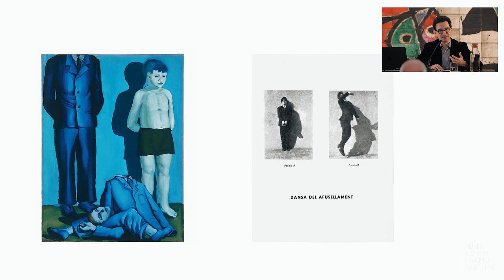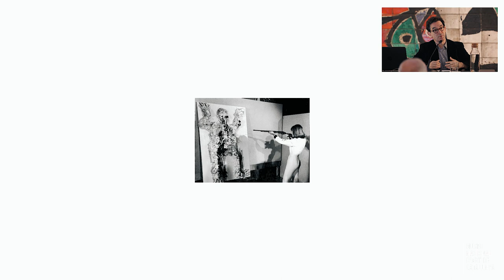Conferència inaugural de l'exposició "Quina humanitat? La figura humana després de la guerra"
Amb motiu de la inauguració de l’exposició "Quina humanitat? La figura humana després de la guerra (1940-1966)", el comissari, Àlex Mitrani, va oferir una conferència per explicar les claus per entendre la mostra.